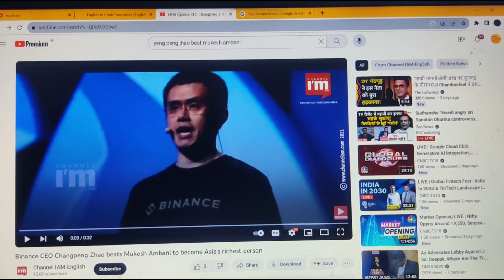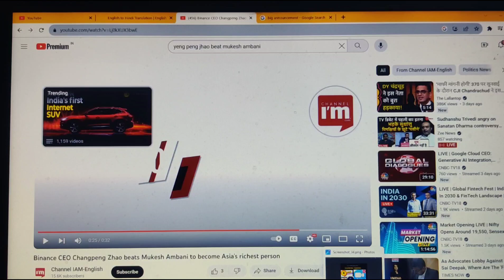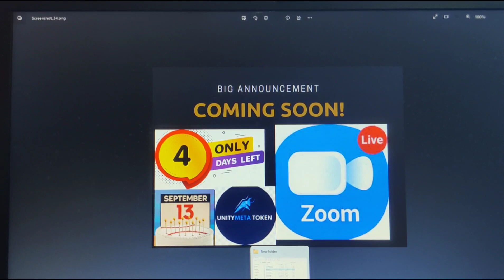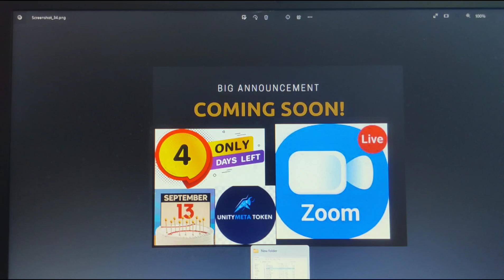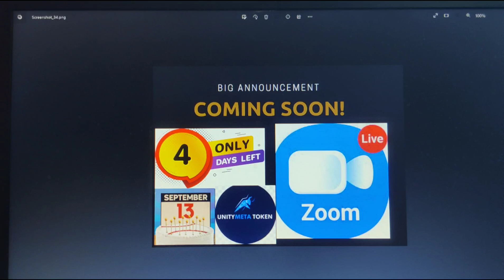What Will Happens on 13th September ?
refral Username Mahi2020